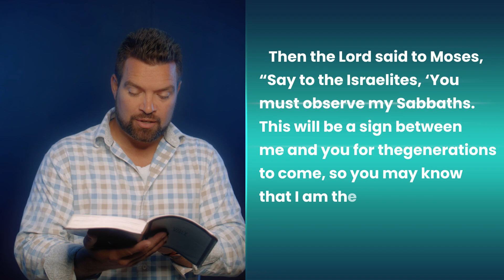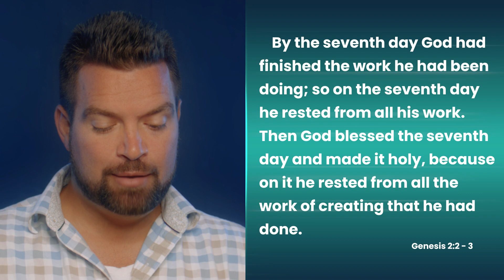God is Jehovah Mekoddishkem | God Series Week 10 Devotional